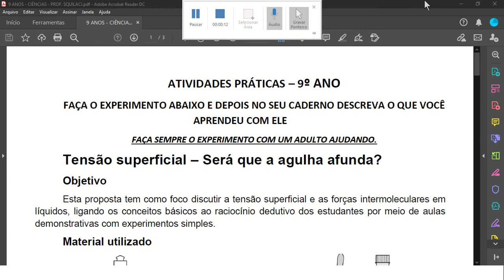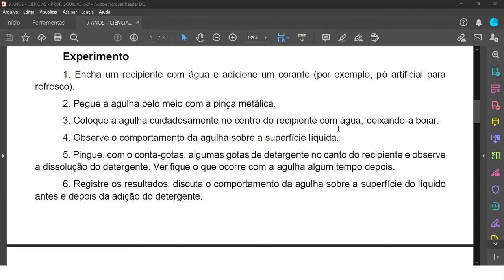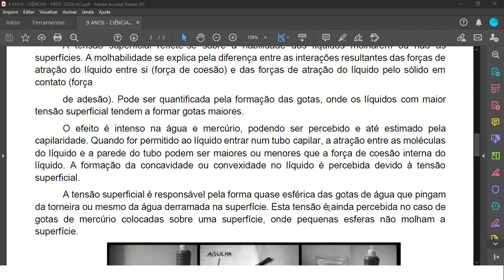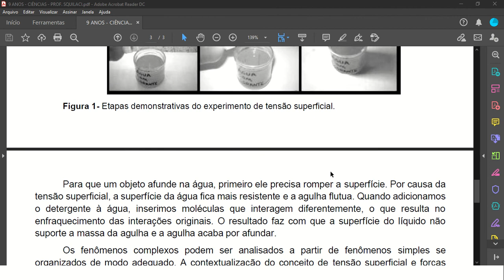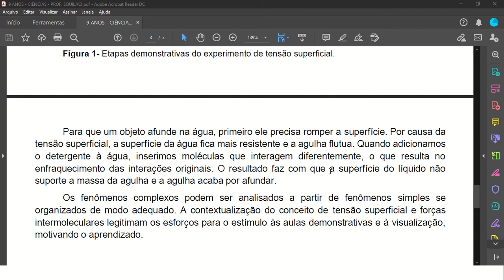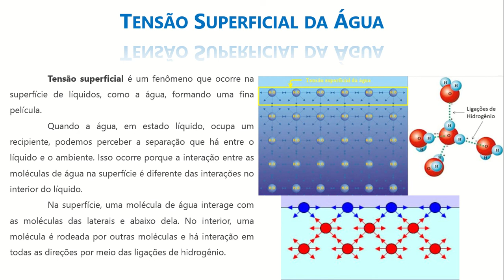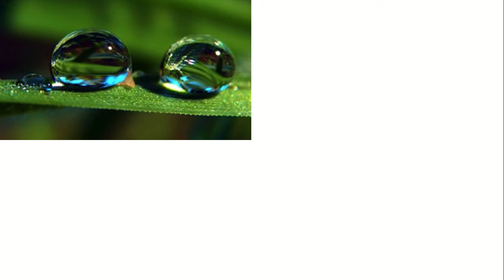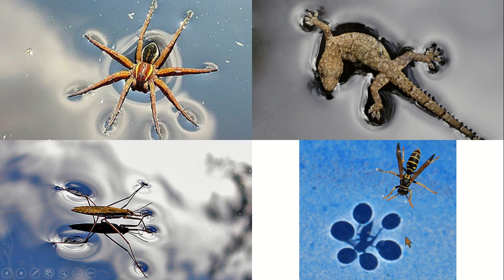Vídeo-Aula - Atividades Práticas - 9os ANOS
Esta Vídeo-Aula é sobre a Atividade Prática sugerida que é:

- Tensão superficial – Será que a agulha afunda?

Para enriquecer esse assunto tem dois vídeos que ajudaram a entender os termos apresentados nesta atividade prática:

Um abraço